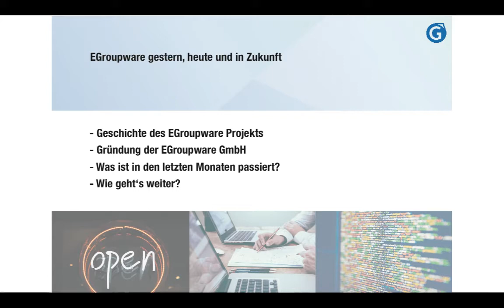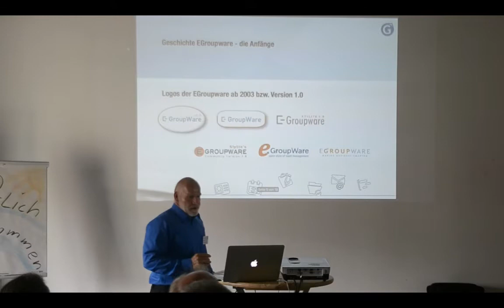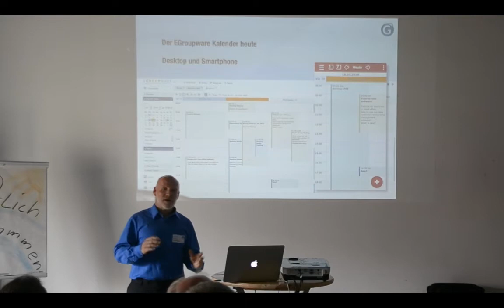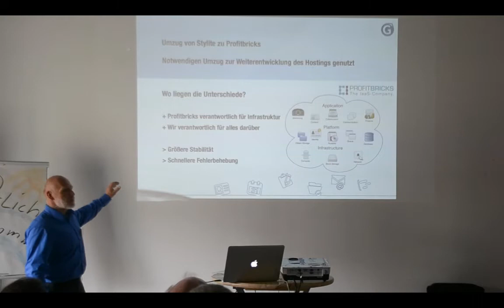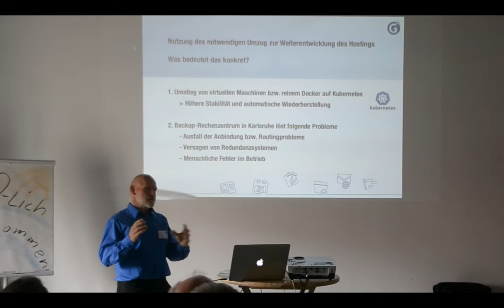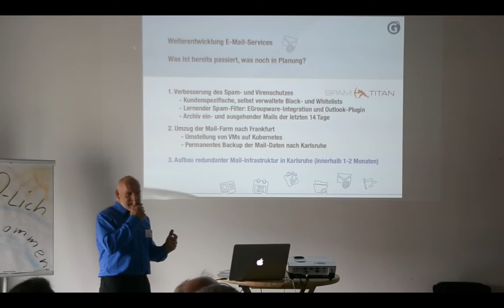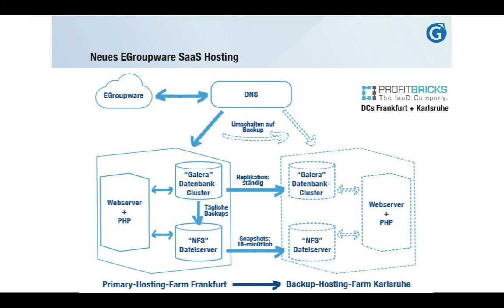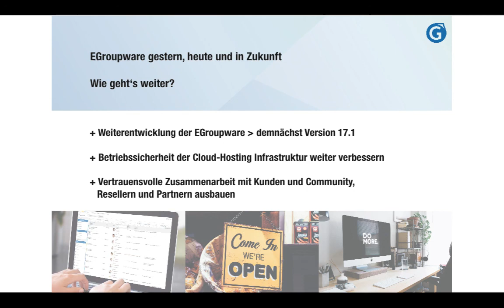EGroupware Anwendertage 2017 - Keynote Ralf Becker: "EGroupware gestern, heute und in Zukunft"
Wie ist das Projekt EGroupware entstanden? Was ist in den letzten Monaten in der Software-Entwicklung und der Firmenstruktur passiert? Wie geht's weiter - was sind aktuelle Themen rund um die Groupware? Ralf Becker gibt im Eröffnungsvortrag 2017 einen Überblick über Geschichte und Zukunft von EGroupware.